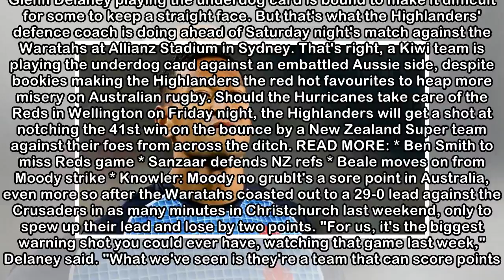Highlanders assistant Glenn Delaney plays underdog card ahead of Waratahs clash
ROBERT VAN ROYEN Last updated 16:28, May 18 2018 Waratahs fullback Israel Folau has recently been in the news for both his off-field and on-field antics. Glenn Delaney playing the underdog card is bou...